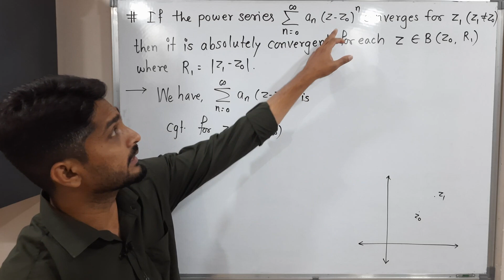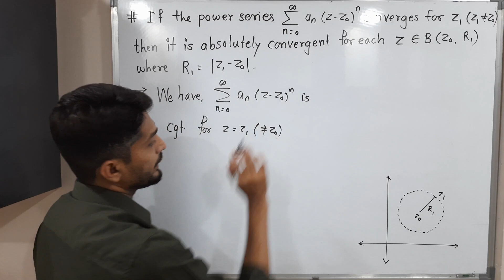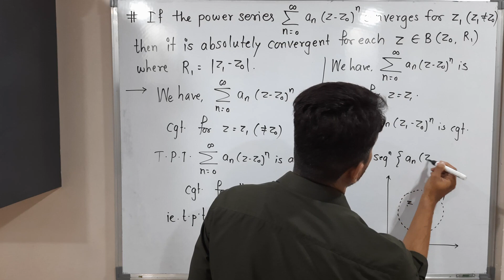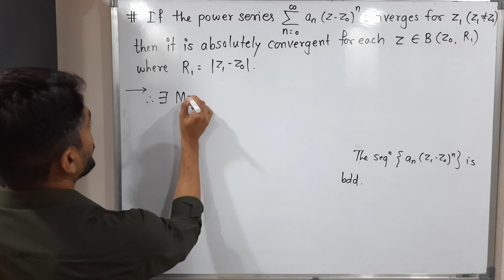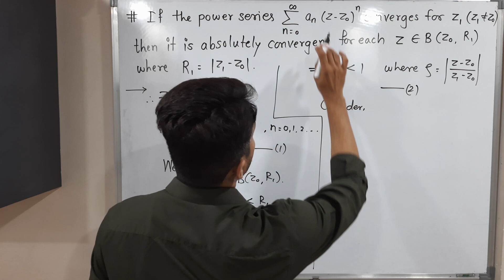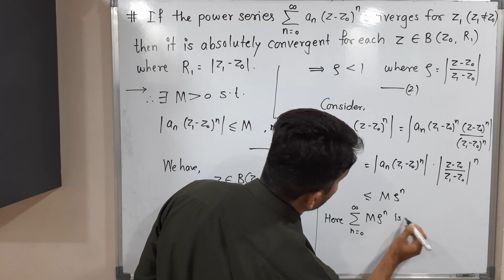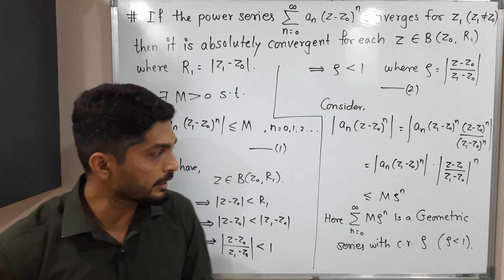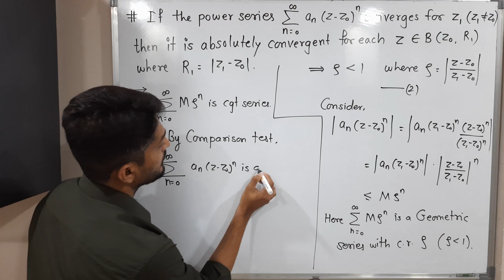Result of Absolute Convergence of Complex Power Series| L7 | TYBSc Maths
Result of Complex Power Series | L7 | TYBSc Maths | Complex Power Series @ranjankhatu
power series
absolute convergence

Check the following Playlists on the Topics